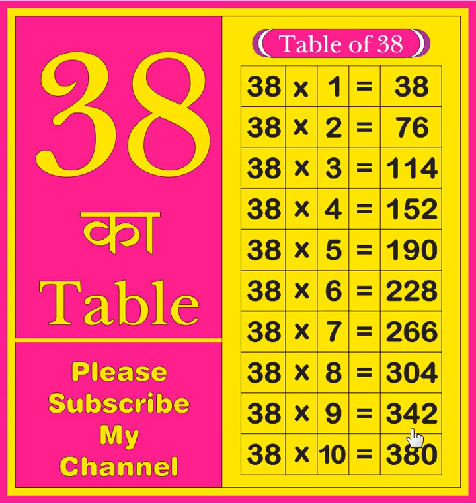38 ka table | Table of 38 | learn tables | multiplication tables | 38 ka Pahada | Times table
38 ka table | Table of 38 | learn tables | multiplication tables | 38 ka Pahada | Times table

Your query:
What is the table of 38?
38 ka table
38 ka Pahada
38 ka table
English me 38 ka Pahada
Times table